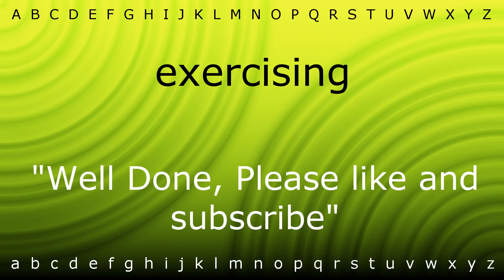How to pronounce 'exercising' with Zira.mp4